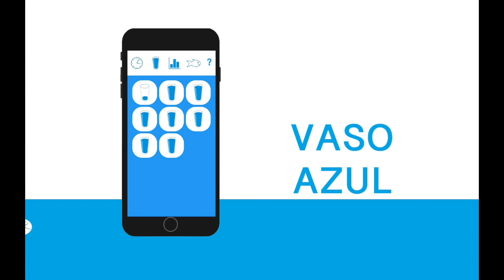Film VasoAzul presentation App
Es una aplicación que ayuda a recordar beber varios vasos de agua al día.
Como funciona:
- Eliges el número de vasos que quieres beber al día
- Eliges el intervalo de tiempo en el que quieres que te recuerde beber
- El gráfico de barras te enseña cuantos vasos has bebido los últimos siete días
- El nivel del agua en la pecera depende de que bebas el agua que has elegido beber
Cuando pulsas un vaso de la pantalla principal éste se vacía y así sabes en cualquier momento cuántos
vasos de agua has bebido ya.
• Esta aplicación no contiene publicidad
• No utiliza conexión a Internet.
• No requiere crear cuenta de usuario.
• No necesita ningún dato personal.